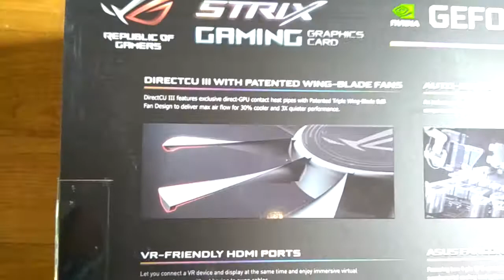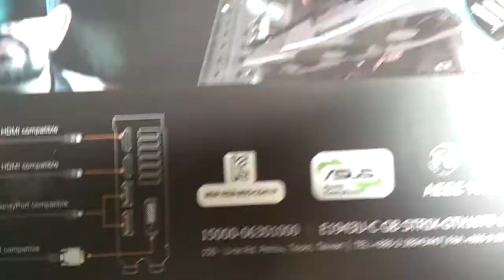Asus strix gtx 1070 aura box review rgb vr ready 8gb